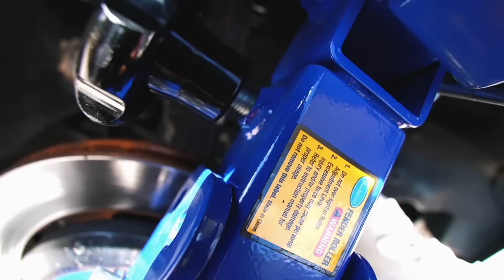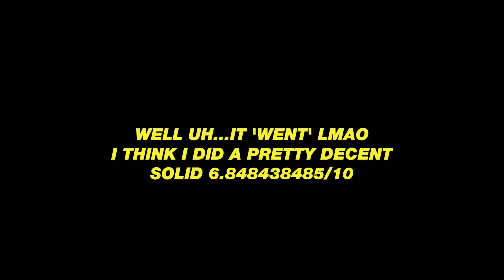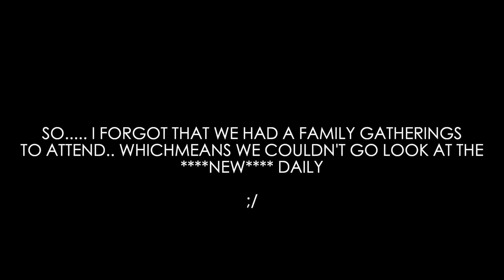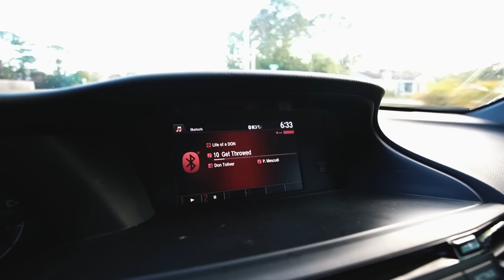Car Shopping for the Perfect Daily!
shopping for the perfect daily is always fun because we know that our daily will never just be 'the daily' but anyways cop that new oil cap by yours truly. truly help and support the changel :)